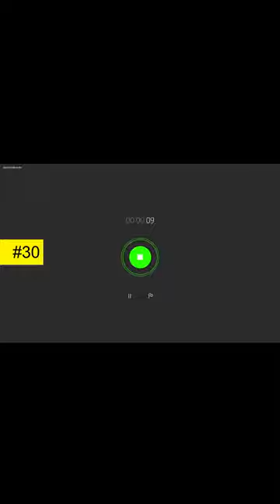#30 Trailer: Bildet Reisen wirklich?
Die entsprechende Folge findet ihr hier auf dem Youtube-Kanal, aber auch auf Spotify und vielen anderen Podcast-Plattformen :D

Das Stück heißt ,,Preludio in A" - Manuel María Ponce